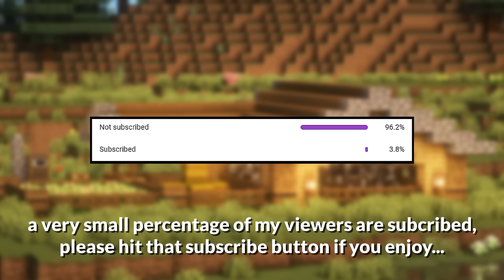Minecraft: How to Build a Simple Barn for Animals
🐄🐔 Easy Animal Barn Tutorial 🐷🐑In this tutorial I will show you how to build a simple Minecraft barn in your survival world. You can make multiple barns for every animal in the game, Chickens, Sheep, Pigs, and Cows!

Thank you so much for the support on my channel!

▬▬▬▬▬▬▬ SEED IN VIDEO▬▬▬▬▬▬▬

 ▬▬▬▬▬▬▬ SOCIAL MEDIA ▬▬▬▬▬▬▬

▬▬▬▬▬▬▬ GAME INFORMATION ▬▬▬▬▬▬▬

Music: C-418 (Various) Go support him. Texture Pack: I don't use one Shaders: BSL Shaders

▬▬▬▬▬▬▬ TIMESTAMPS ▬▬▬▬▬▬▬

0:00​ - Cinematic/Intro
1:36 - Start of Tutorial
3:05 - Layout
6:10 - Roof
10:41 - Details